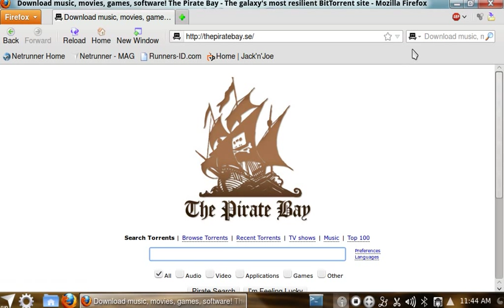Netrunner Tutorial: How to add a searchfield to Firefox searchbar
How to add any searchfield from a website to your Firefox searchbar for easy searching without opening the website first.